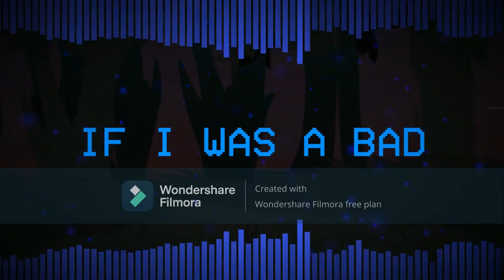MY DOMAIN ENCORE (YOU CANT RUN ENCORE DEMOPAN VS XENOPHANES)